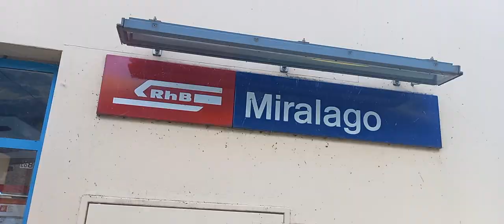Rhatische Bahn 2022. Abe 8/12 Bernina Express